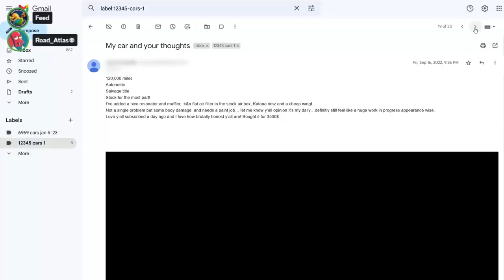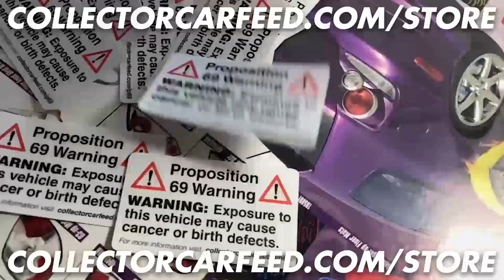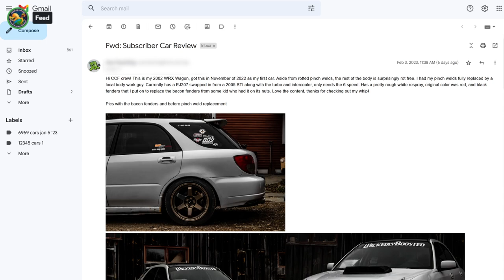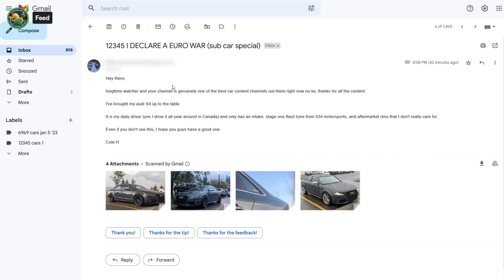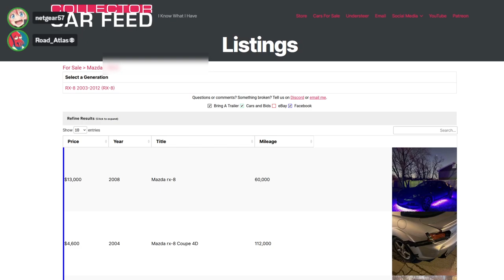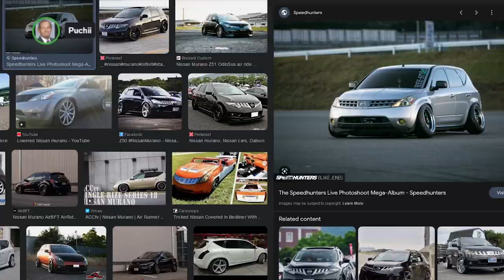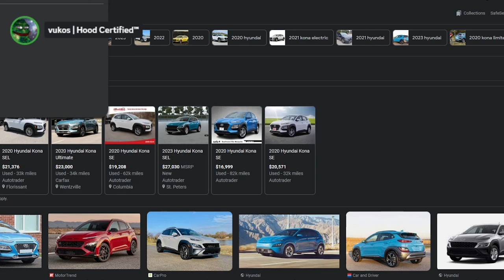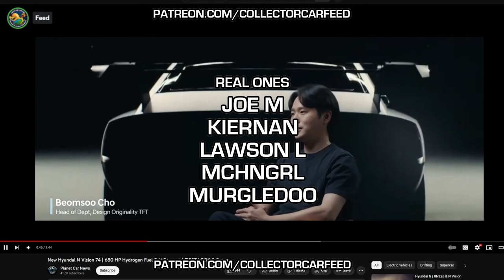NISSAN'S FINEST HOUR: MURANO CROSS CABRIOLET DONK (NISMO EDITION???)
Looking for a fun and exciting ride? Look no further than the Nissan Murano Cross Cabriolet! This unique convertible SUV is sure to turn heads and make your ride unforgettable.

In this video, we'll explore all the great features of the Nissan Murano Cross Cabriolet, including its sleek design, smooth handling, and powerful performance. With its convertible top and four wheels, this vehicle is the perfect combination of style and practicality.

So come along for the ride as we take a spin in the Nissan Murano Cross Cabriolet and discover all the ways it can make your life more exciting. You'll be sure to "convert" to this amazing vehicle in no time!

Don't miss out on the fun – hit the road with the Nissan Murano Cross Cabriolet today!